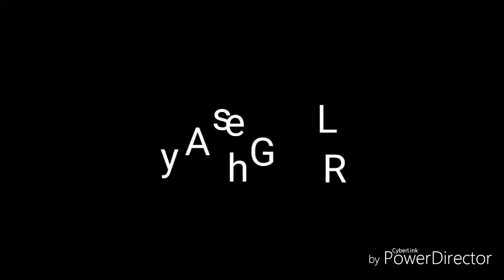Muhabbet Kuşu Genel Durum #48